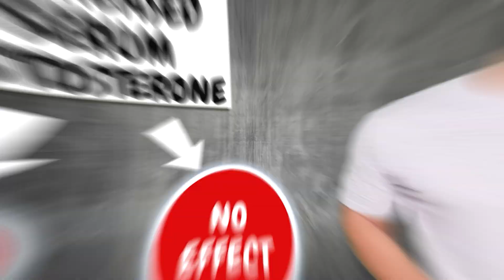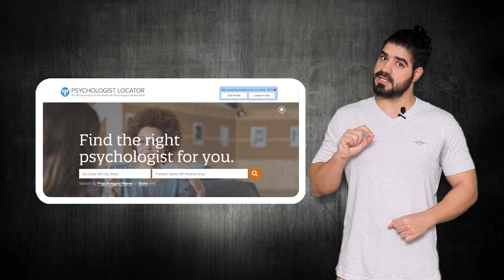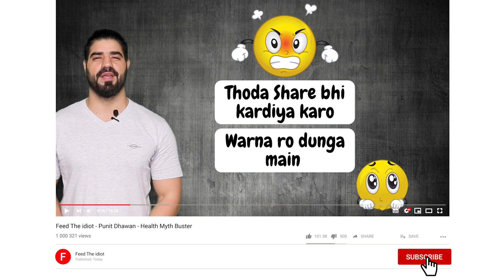NoFap Truth is Revealed along with the Reality of Masturbation | Scientifically Proven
The Scientific proof will lead you to the actual NoFap Truth. NoFap claims the amelioration in the level of testosterone but there is a missing page to this. The truth about it will make you believe that NoFap doesn't work at the pace its organization suggests. NoFap is designed to prevent masturbation addiction but Science speaks a different story.

Ample masturbation myths are viral throughout the world but in order to be unbiased, one must know the actual science behind it. If you are ready to listen and accept the truth then believe me 'Masturbation is important'. If you want to improve your sexual health then get familiar with the dark side of NoFap and acquire the knowledge from professionals.

Time Stamp

00:00 Introduction
00:36 Is the NoFap study telling the full Truth?
02:08 Research to understand Masturbation and Sperm Production
03:42 Masturbation is Important!
05:34 Don’t focus on NoFap out of Guilt
06:37 NoFap can help fight Addiction to Masturbation

Comedy Clip Credit @aupmanyu

1. All of my content is backed by high level scientific research always.
2. All of content is purely original, unbiased and totally free.

I have published multiple videos on body fat and sleep cycle to help you better care for your overall health and specifically, this video will not only help you understand your muscle building workout in more details but give you a clear idea about a technique that helps to trigger your mind’s power in helping you improve your workout. I have also written a full range of eBooks on various health myth topics.

These books are well researched to debunk these popular myths with clear evidence. Also they are written in a fun and light tone to help you understand and better retain the information. Please find the link to my book series here if you would like to check out my eBooks on

I hope you get some idea regarding the actual veracity of NoFap. You need not bear the guilt of masturbating. If you are a masturbation addict then you definitely need to ponder over it as it can have adverse effects on you. Still not sure whether NoFap is good for you or not?